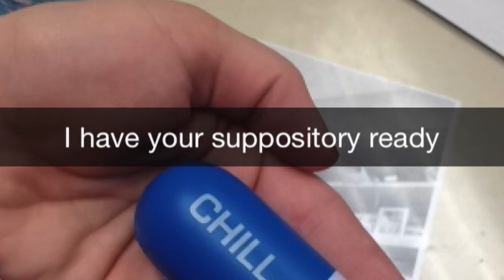The Role of a Sexual Assault Nurse Examiner with Mackenzie Kane, MSN CNL RN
By request, Adrianne welcomes friend, fellow nurse, and colleague, Mackenzie. Mackenzie is a bedside nurse, clinical educator, and sexual assault nurse examiner, which is the role they’ll focus on today. If you have an interest in this area of forensic nursing, check out this episode.

Mackenzie and Adrianne also discuss:

-How Mackenzie became a 2nd-career nurse
-Nerdy crimes
-Burn and trauma nursing experiences
-Experiencing major injury on the job
-The role of a sexual assault nurse examiner
-How to become a SANE
-The ways we process trauma
-The importance of debriefing

National Sexual Assault Hotline: Confidential 24/7 Support
800-656-HOPE (4673)

 Like this episode? Buy Adrianne a coffee to say thanks!

Recorded with Zoom and edited with Adobe Audition.
Find Your Way - Nana Kwabena